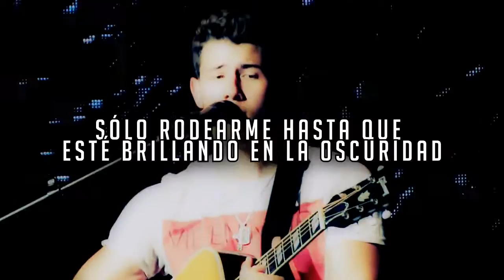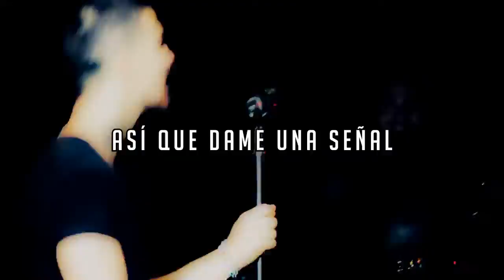Jonas Brothers - Neon (Traducida al español)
Espero les guste :3 seguiré traduciendo las canciones del ultimo album :'(